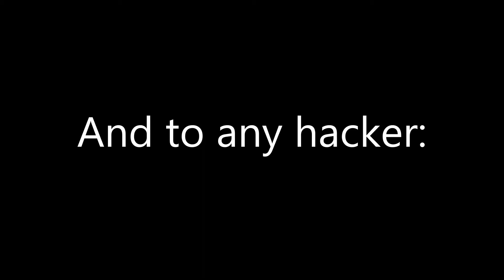Hacker in arsenal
The Title basically describes the whole thing